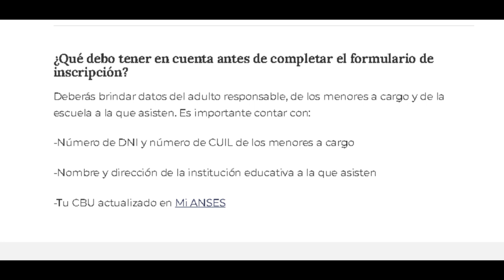EL I.L.S.C. INCLUIDO EN EL SISTEMA DE VOUCHERS EDUCATIVOS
Nos llegamos hasta el Instituto Los Sagrados Corazones y digalogamos con las directoras de nivel primario y secundario quienes dan cuenta de que el colegio de gestión privada con aporte del estado fue incluido en el programa de vouchers educativos impulsado por el Gobierno Nacional. Todos los detalles en la siguiente entrevista.